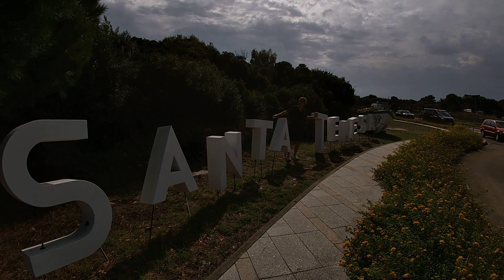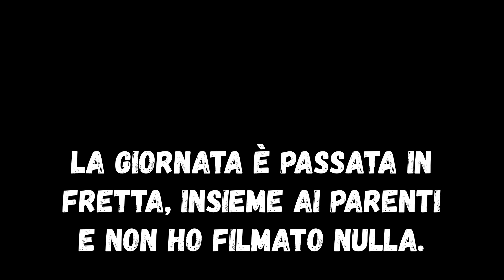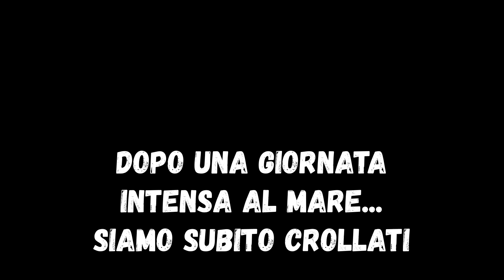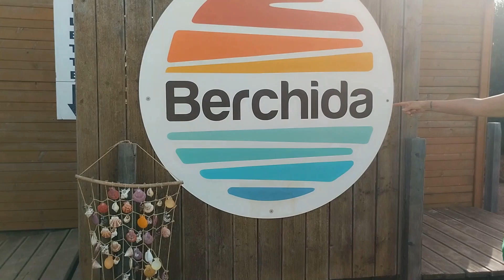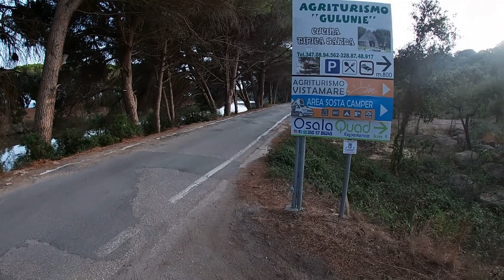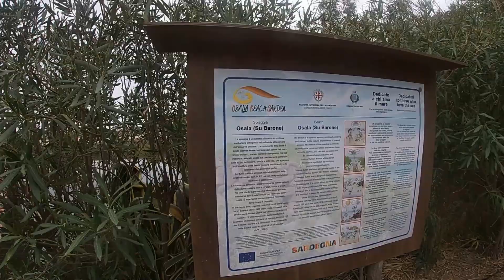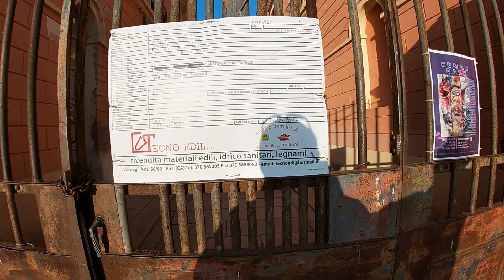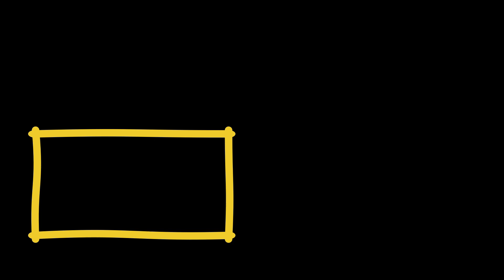COSA VEDERE IN SARDEGNA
questo è il video completo dei nostri 11 giorni in giro per la Sardegna con il nostro Land Rover Discovery camperizzato. Noi lo chiamiamo Discoverone. La prima tappa è stata Santa Teresa di Gallura e quì abbiamo raccontato la sua storia delle varie zone e l'influenza genovese che c'è stato in passato. Poi ci siamo diretti verso la costa est dell'isola fermandoci a Siniscola, Posada la spiaggia di Berchida, Orosei, Tertenia, Muravera, Dorgali, Cala Gonone, Villasimius e per finire ultima tappa a Is Arutas a Cabras. Come sempre abbiamo visitato i siti poco conosciuti di tutte questi comuni e tutte le sue calette. Abbiamo trovato degli spot davvero belli e nascosti, dormendo in auto, cucinando per conto nostro , conosciuto un sacco di gente con cui abbiamo scambiato volentieri quattro chiacchere.

VOLETE OFFRIRE UNA PIZZA PER RENDERE SEMPRE MIGLIORE IL CANALE E PER AIUTARCI A RENDERE SEMPRE MIGLIORI I CONTENUTI QUESTO IL LINK. GRAZIE IN ANTICIPO

Se vuoi acquistare il mio E-book : Tracce di Sardegna N° 1, percorsi, way-point, consigli e trekking per il fuoristradista, questo è il
E-Book "I MISTERI DI SARDEGNA " The Leggend "

Mi chiamo Massimo e con il mio Fuoristrada4x4 allestito con tutti i confort, sto compiendo il tour di  Sardegna. Il mio progetto è creare dei filmati che parlano della Sardegna, per mostrare le bellezze nascoste di questa fantastica isola. Da tutti è conosciuta per il colore del suo mare e dalla famosa costa Smeralda frequentata da vip. Ma la Sardegna non è solo questo ma tanto altro. Vi porterò a conoscere luoghi di cultura poco conosciuti dal turismo di massa, percorreremo strade in mezzo alla naturala, con il mio 4x4, percorrendo il più possibile percorsi in offroad. Tutto è nato più di 4 anni fà con la realizzazione del blog "proviamoaviaggiare.it" . Con questo progetto, nonostante tutte le difficoltà che ci sono, e la mancanza di fondi e finanziamenti, ci sto provando. Ma non mollo e...Proviamoaviaggiare.